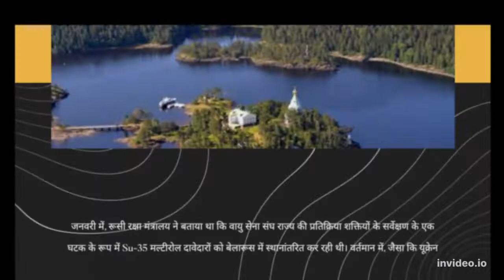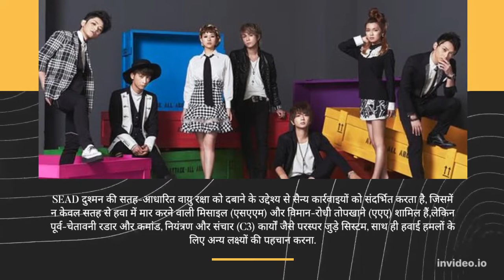रूस ने SEAD Ops के लिए अपने 'सबसे शक्तिशाली विमान' Su-35 फाइटर को हथियार बनाया.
रूस ने SEAD Ops के लिए अपने 'सबसे शक्तिशाली विमान' Su-35 फाइटर को हथियार बनाया; क्या यह संकेत एक प्रमुख यूक्रेनी आक्रामक हो सकता है?